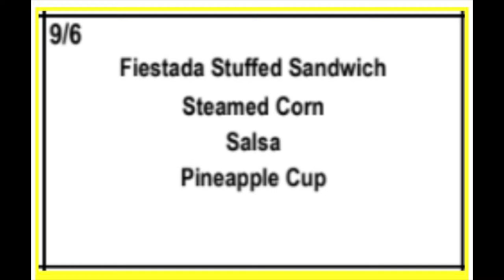Forest Hill CLC Morning Announcement 9 6 22